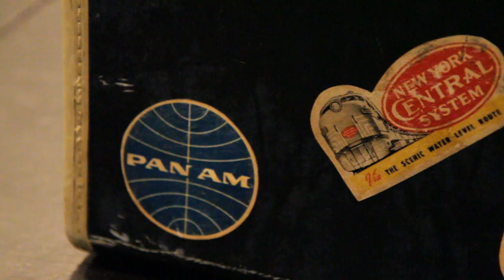Adventures of a Redheaded Coffeeshop Girl - Show Trailer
Adventures of a Redheaded Coffeeshop Girl created and performed by Rebecca Perry

"A superb musical [which] takes you to a jungle bursting with hope & wild characters." - Fringebiscuit

"Bursting with talent and charm" - The Scotsman

"A masterclass in solo-performance...delightfully quirky and magnificently clever" - Broadway Baby

"It's just so bloody unique!" - Mumble Theatre

Thanks to Matt Bernard, Quinton Naughton, DaRell Clifton, and Nicholas Porteous, Claire Hill, Tim Lindsay, Sydney Galbraith, Justine Cargo, Natalie Frijia, Lacey Juk and David Kingsmill for their help with all aspects of this video

Thank you to the Rose Theatre, Brampton for allowing us to film the trailer on their studio stage